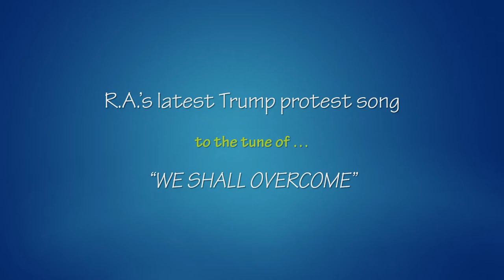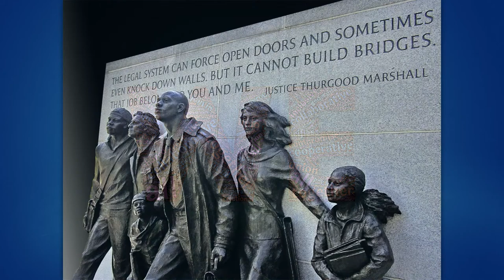We Shall Overcome – Trump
Folk Singer Sings Out! If you are disgusted with Trump's behavior you will enjoy this video - my musical attempt to fight the craziness that is the Trump administration.